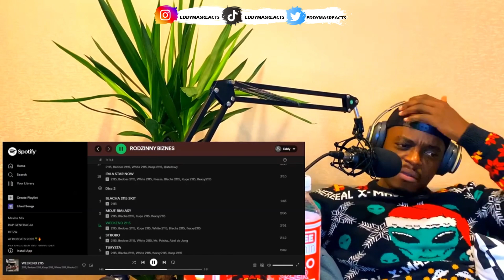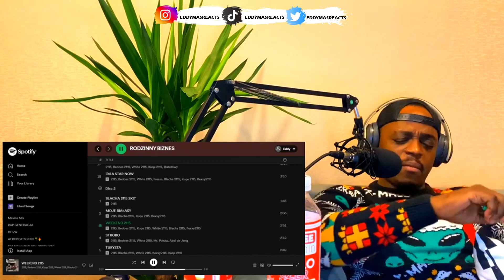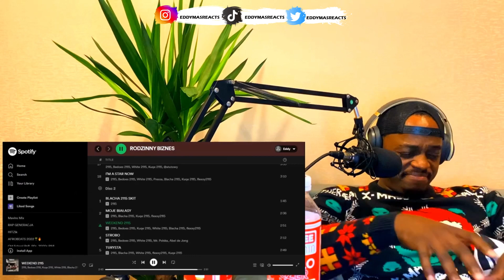2115 - WEEKEND 2115 (REAKCJA !!!)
WE FINALLY HIT 1k sub , Dziękuję Bardzo 🙏🏼 …ROAD TO 5K

Hope you guys enjoyed it. Drop down in the comment who i should react to next.